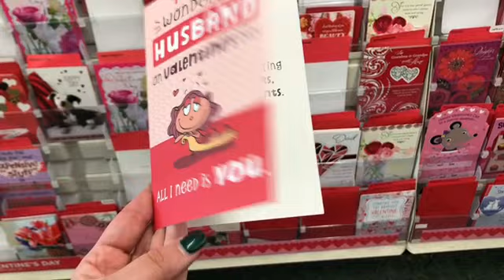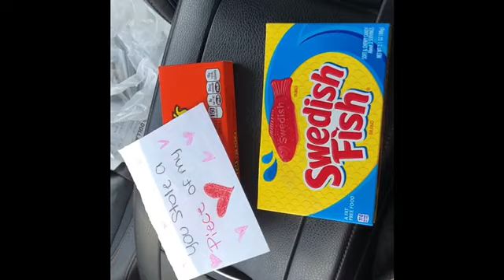Valentine's Day Ruined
The day itself wasn't a bad day, it was more because we were all getting sick again. I just wanted a nice to day spend with my boys and Evan and all of us feel better. I didn't even show Evan when he got home because he was feeling so crappy.